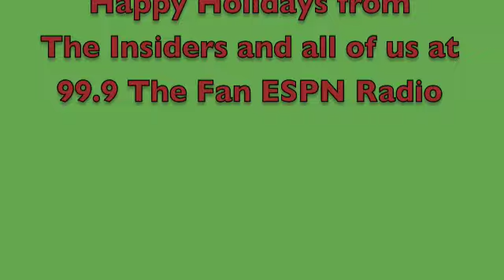The Insiders Go Christmas Shopping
The Insiders, Mark Thomas and Mike Maniscalco do a little Christmas shopping for a very special friend of The Fan. They get some much needed help from Producers, Adam Harris and Chris Morris.